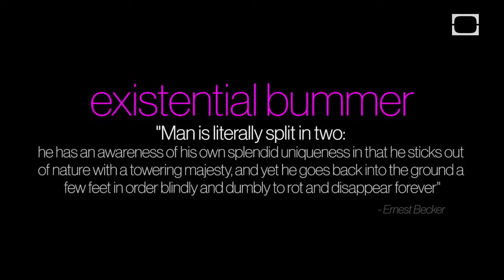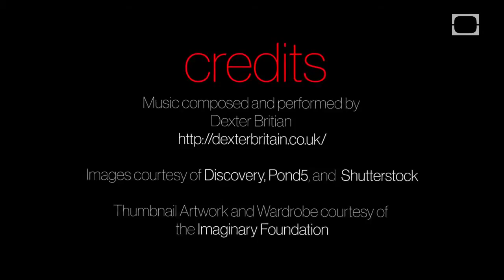Shots of Awe - Existential Bummer (Legendado PT-BR)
"O homem é literalmente dividido em dois: ele tem a consciência de sua própria esplêndida singularidade em que ele se destaca da natureza com uma majestade superior, e ainda assim ele vai voltar para o chão a alguns palmos a fim de cega e estupidamente apodrecer e desaparecer para sempre "
-Ernest Becker.

"Junte-se Jason Silva a cada semana, enquanto ele freestyles o seu caminho para os sistemas complexos da sociedade, da tecnologia e da existência humana e discute a verdade e a beleza da ciência numa forma de jazz existencial. Novos episódios a cada terça-feira.